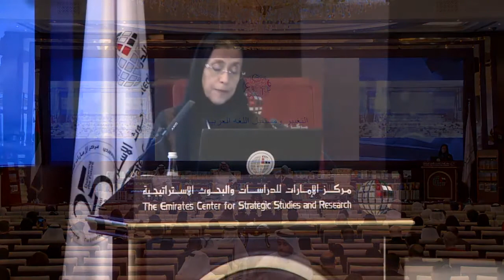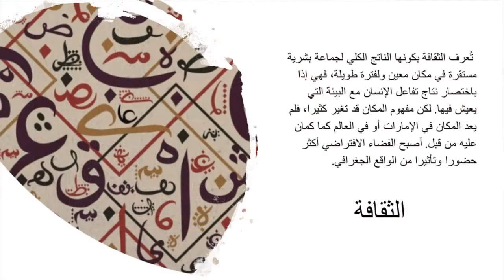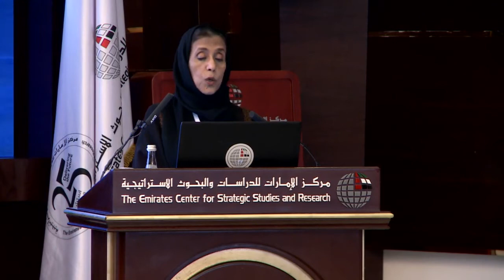"مؤتمر حوار أبوظبي | "التغيير ومستقبل اللغة العربية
الدكتورة/ مريم خلفان السويدي
أستاذ مساعد بقسم اللغة العربية، جامعة الإمارات العربية المتحدة، دولة الإمارات العربية المتحدة